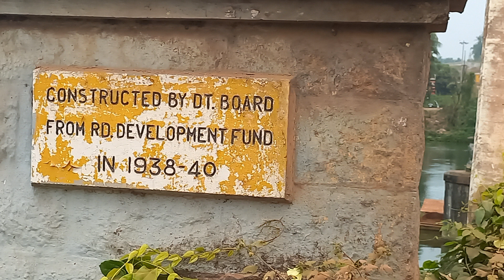NH 66 Kozhikode|മൂരാട് പാലം|1938 - 1940|പുതിയപാലം യാഥാർത്ഥ്യമായി|പാലോളി പാലം| ഗതാഗത നിയന്ത്രണം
മൂരാട് പാലം
പാലോളി പാലം
ഗതാഗത യന്ത്രങ്ങൾ